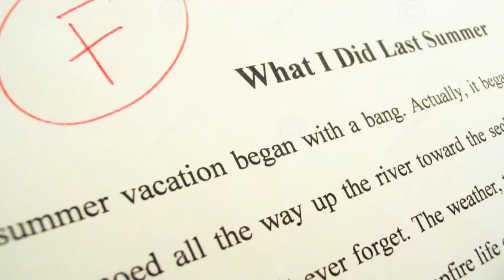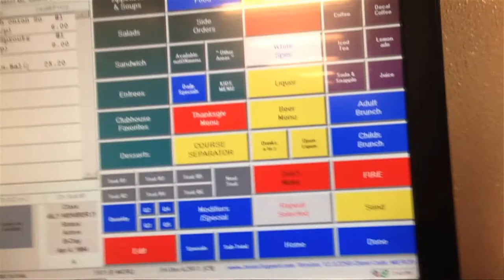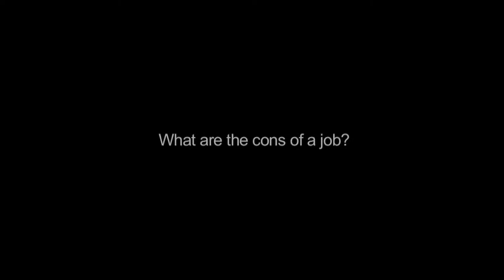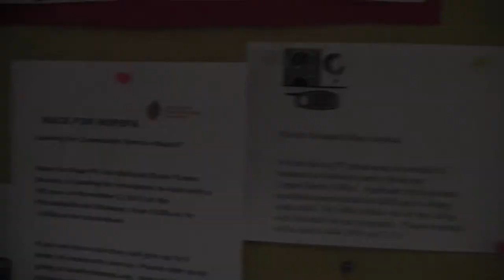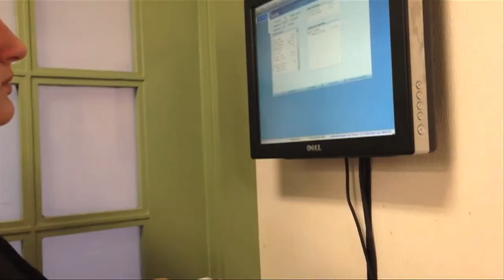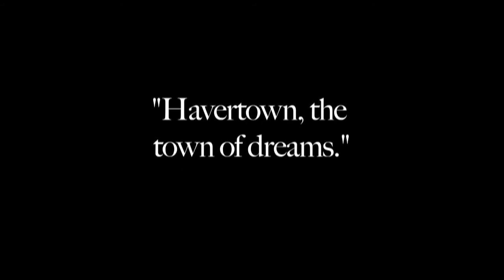Learning to Working: A Documentary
A documentary about the effects of jobs on high school students.

Kayla McCallum, Hannah Billbrough, Sean Whalen, Aidan Guynes